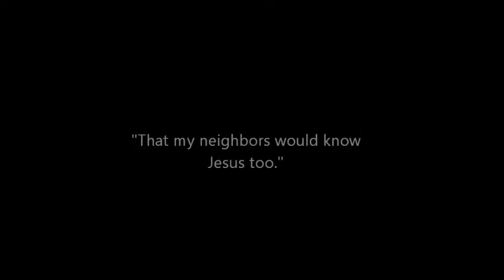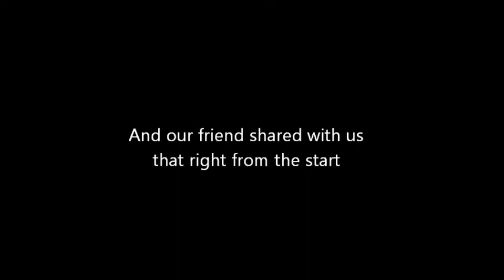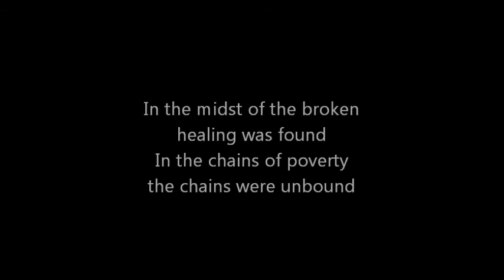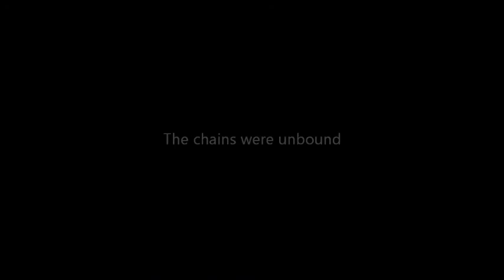Unbound (feat. Emily Morgan)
This song was written after a mission trip I took to Managua, Nicaragua with my church, this summer.
Emily Morgan (having also gone on the trip) sings most of the song, and I sing back up.

Cover photos (at the beginning and end) courtesy of Bryon Black

(Thanks for listening. PLEASE SHARE or COMMENT or LIKE)